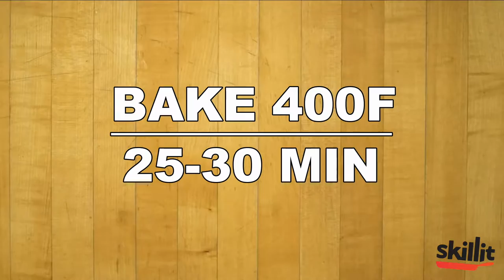Cajun-Style Roasted Potatoes, Carrots & Peppers | Skillit Cooking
Like what you're seeing? Visit SkillitCooking.com for more videos & recipes, and be sure to download our mobile app!

Cajun-Style Roasted Potatoes, Carrots & Peppers

Don't be afraid to get a little creative in the kitchen and try some unorthodox flavor combinations. The cajun spice mix brings out a hidden side of the taters and veggies.

Ingredients:
-potatoes
-carrots
-bell peppers
-oil

Seasoning:
-1 part salt
-1 part black pepper

Instructions:
Step 1: Preheat oven to 400F (205 C)
Step 2: Line a baking tray with parchment paper or tinfoil and/or grease with oil or butter
Step 3: Chop potatoes, carrots, and bell peppers into bite-sized pieces
Step 4: Oil and season potatoes, carrots, and bell peppers
Step 5: Bake potatoes, carrots, and bell peppers for 25-30 minutes, until they become crispy on the outside and soft on the inside
Step 6: Take the potatoes, carrots, and bell peppers out of the oven, sprinkle with salt (sea salt or kosher salt work especially well), and serve!

About Skillit

Skillit is about giving you the skills to cook for yourself. Behind the app are two guys, who shared a common desire: to cook quick, easy and healthy meals to fuel our active lifestyle. We've found that like anything worthwhile, getting started is the hardest part. Between Buzzfeed, Pinterest and the plethora of food blogs on the Internet, it’s hard not to be inspired. But how exactly do you get started? We suggest right here, with us. Our training videos and step-by-step recipes are here to whisk away your kitchen qualms. From how to dice an onion to making a meal with what’s already in your cupboard, we’re here to help you skillit in the kitchen.